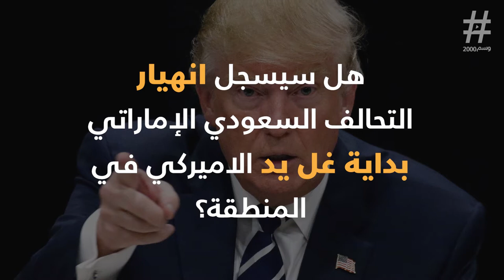صفقات أسلحة السعودية والإمارات إلى الإيقاف